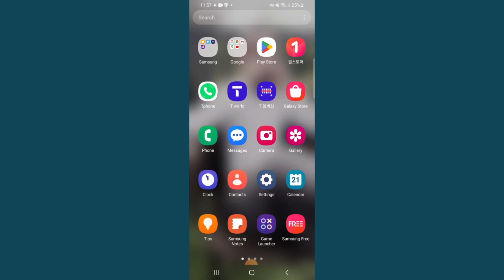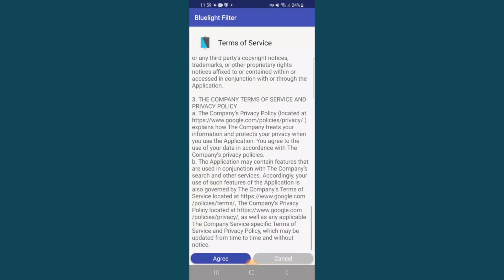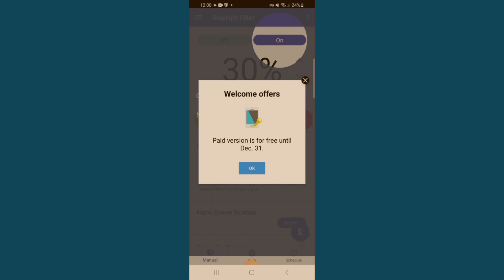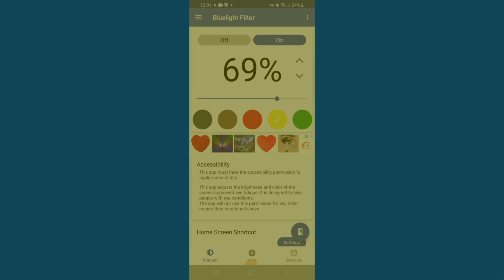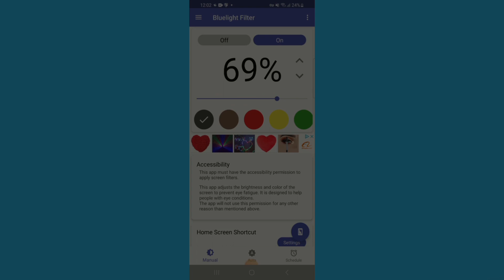Side iskaga xiri kartaa iftinka Android 2022